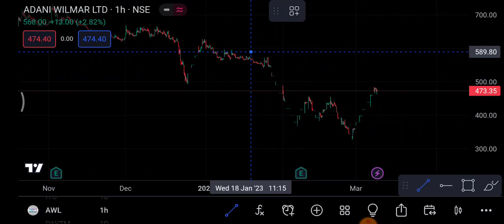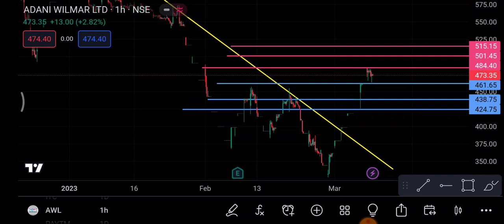Adani wilmar Share break out | Adani Wilmar Share latest News | Adani Wilmar Share price today news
1-) Adani Wilmar Share
2-) Adani Wilmar share news today
3-) Adani Wilmar share latest news
4-) Adani Wilmar share price
5-) Adani Wilmar share analysis
6-) Adani Wilmar share price today